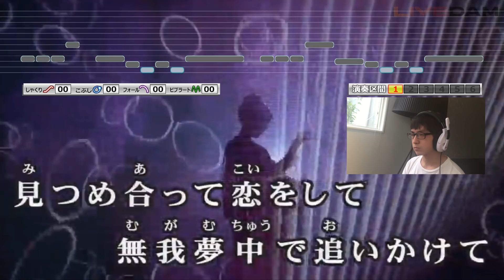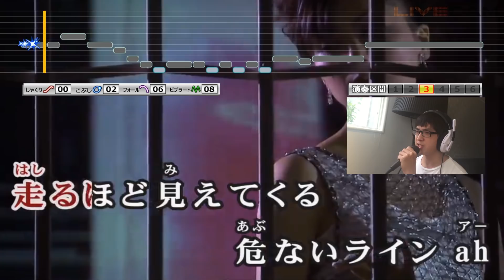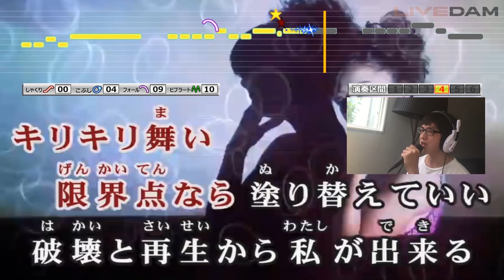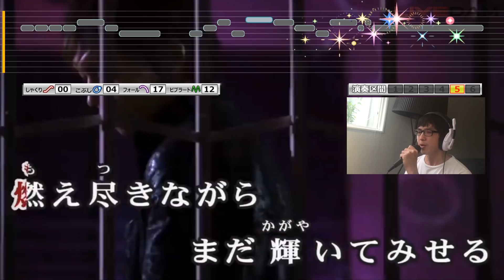《ABULAE K歌大挑戰》#02 いけないボーダーライン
又回來好久不見的單元ABULAE K歌大挑戰
這次要唱的是熱門留言中的 いけないボーダーライン
讓我們看看這次的表現能拿到幾分